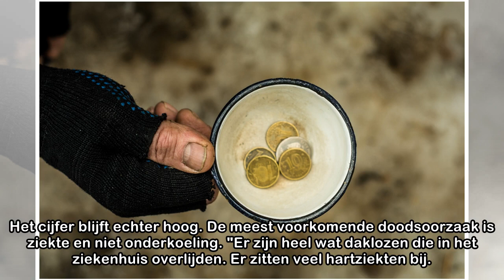Brussel herdenkt straatdoden in stadhuis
Start / stop automatisch afspelen In het stadhuis van Brussel zijn de straatdoden herdacht. Vorig jaar stierven er 62 daklozen in onze hoofdstad, dat zijn er 10 minder dan het jaar voordien. Het cijfe...